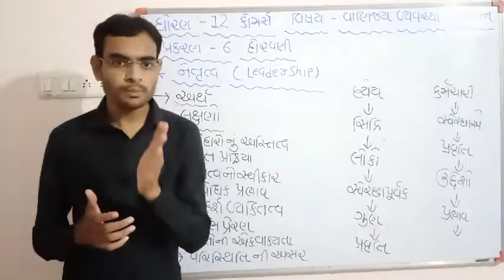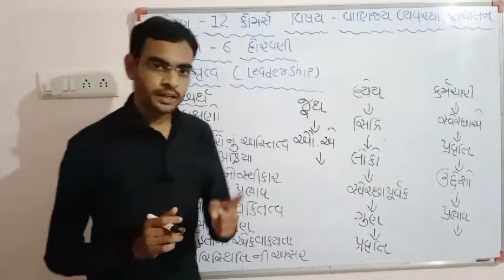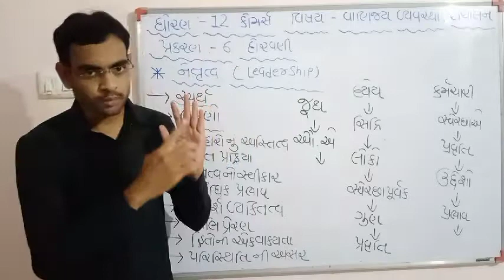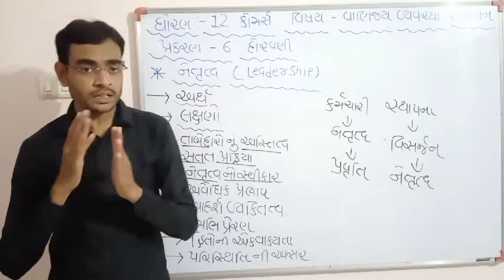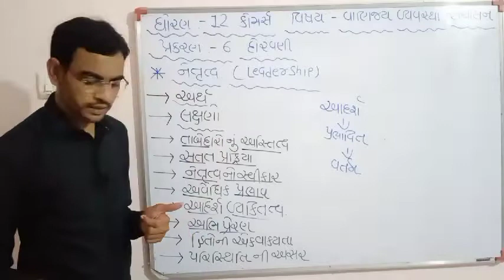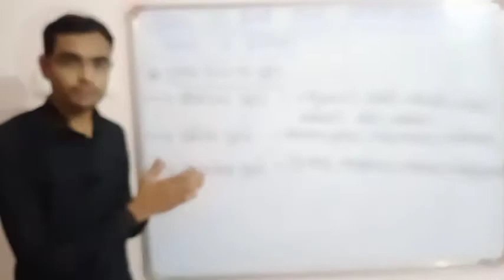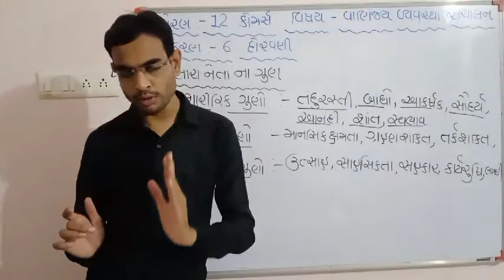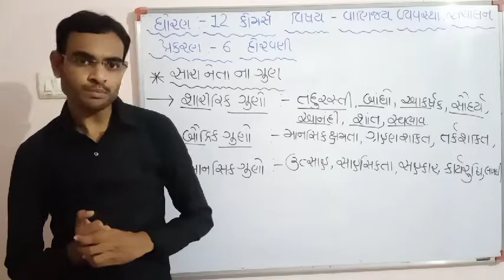ધોરણ 12 ગુજરાતી માધ્યમ/વિષય વાણિજ્ય વ્યવસ્થા/પ્રકરણ6/ભાગ6/ સંજય વાળા/ જ્ઞાનમંજરી વિદ્યાપીઠ મહુવા